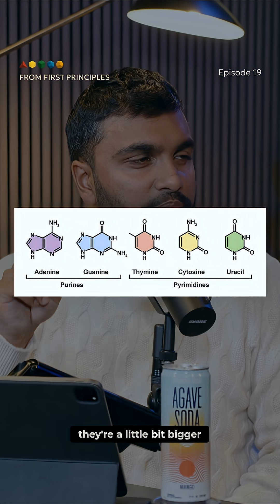First DNA Structure: Directionally Accurate?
The very first proposed structure of DNA wasn't quite right, but it was directionally accurate. Friedrich Miescher identified nuclein (DNA) in 1869. Then Phoebus Levene discovered nucleotides! Early science!